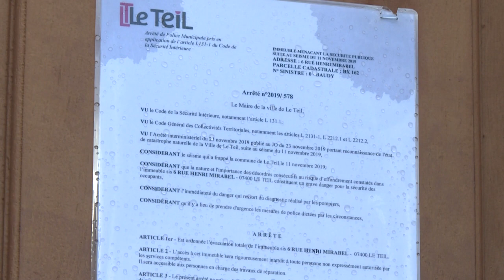Ardèche: réveillon difficile au Teil, 40 jours après le séisme | AFP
Un peu plus d'un mois après le séisme qui a ravagé leur ville, un quart des habitants du Teil, en Ardèche, sont toujours sans logement pour les fêtes de fin d'année. "C’est encore très dur psychologiquement," explique une habitante alors que le Secours populaire assure la distribution de jouets et de paniers gourmands.